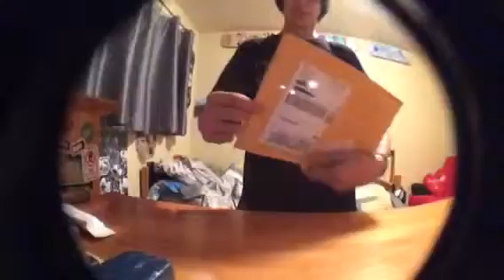Monster Java slap koozie unboxing